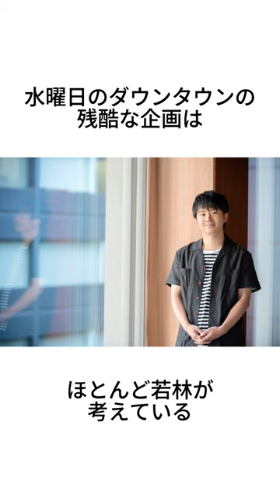嘘みたいな嘘の雑学【オードリー若林編】